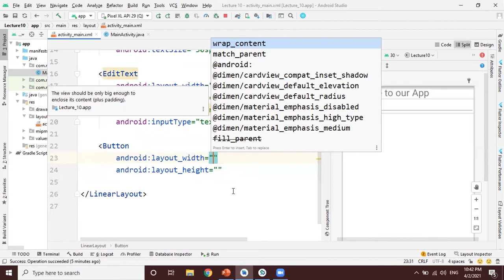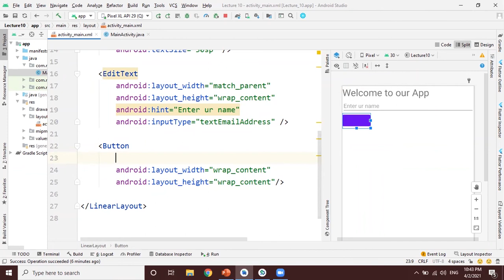Button in Android (XML)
Button in Android XML: This video explains how to make a button in android studio using XML. XML Buttons are known to do actions like starting a new activity or even send a message.